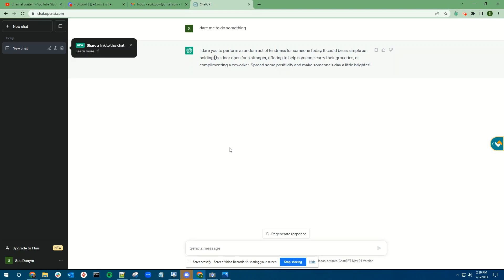doing a dare from chatgpt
yeah it was bad...